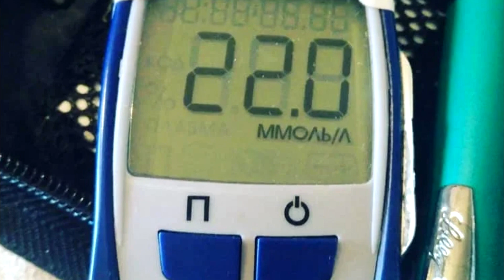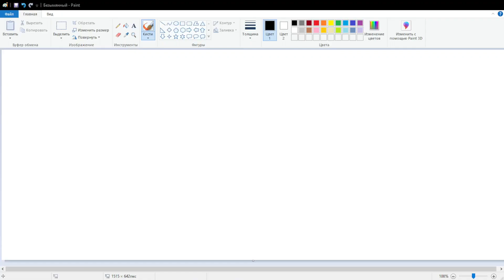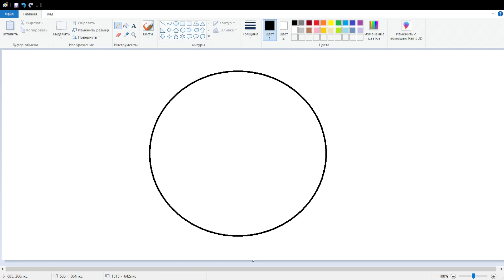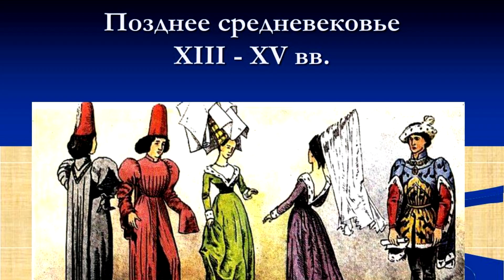Сердца Пандоры (мечта девочки-подростка)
- сюда пишите все свои предложения по обзорам